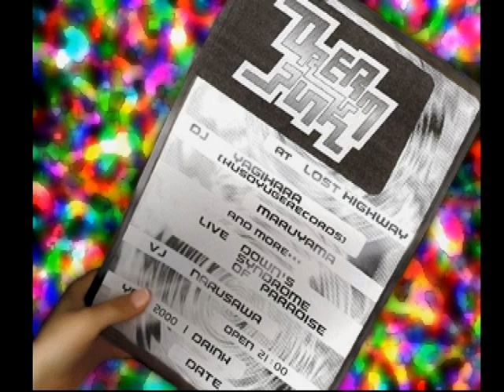#13. [Moonlight Syndrome] ムーンライトシンドローム：電破2 [Telepathy2]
Moonlight Syndrome(1997)：Japanese video games
director：Goichi Suda (須田剛一)

[Telepathy2]
lost highway , geocatastrophe , river of summer , three island , DJ , resound , noise